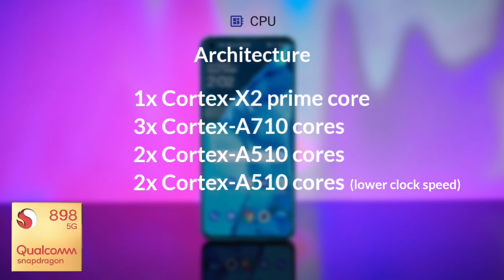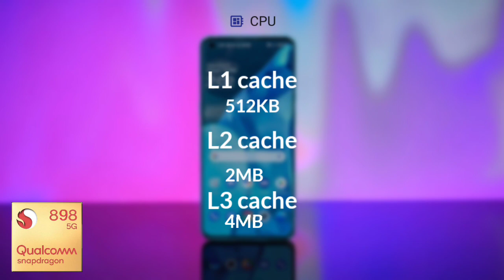Snapdragon 898 - Killer !! Antutu Benchmark | Spec's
Snapdragon 898 AnTuTu Benchmark & Spec's - Killer !!
By- Gadget Master 99 (GM99)